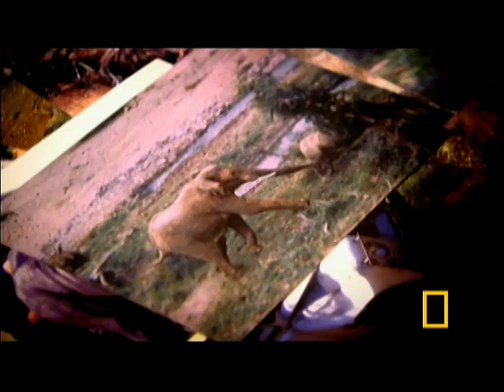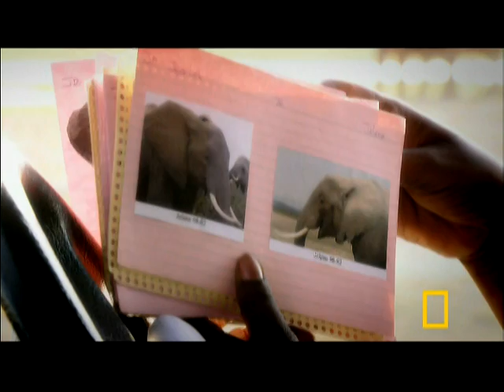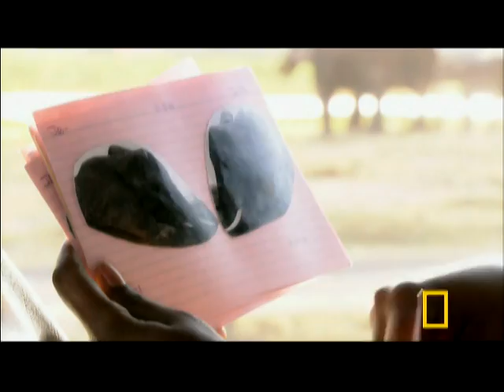Revenge of the Elephants | National Geographic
Elephants have long been considered gentle giants but are they capable of revenge?